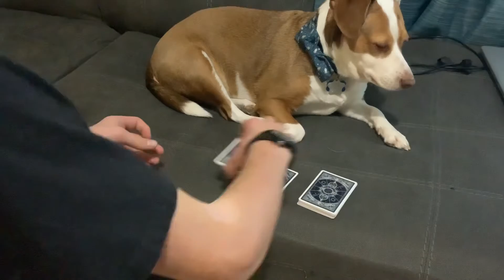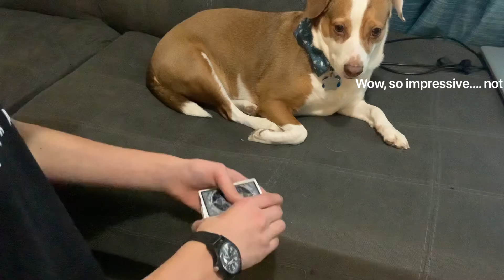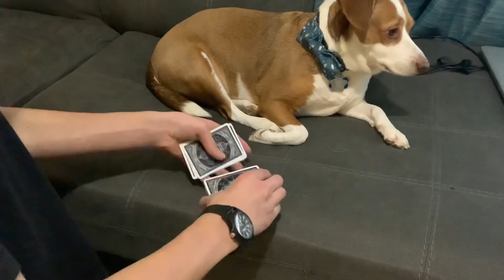Performing Magic to my Dog! Magic w Tails Ep. 4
Heys guys welcome back to another magic with tails!